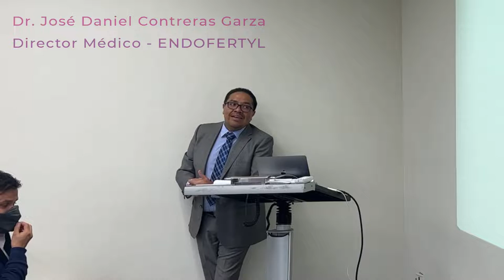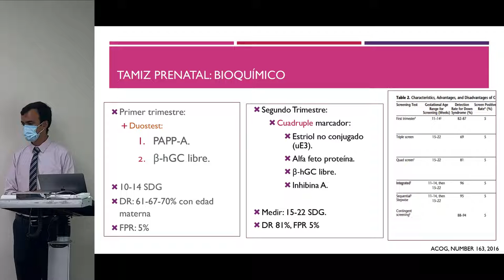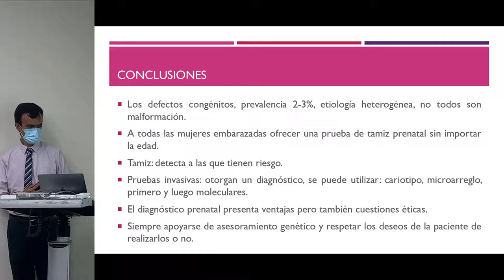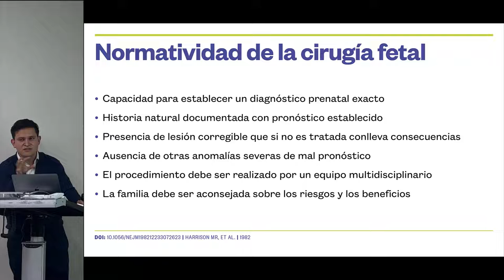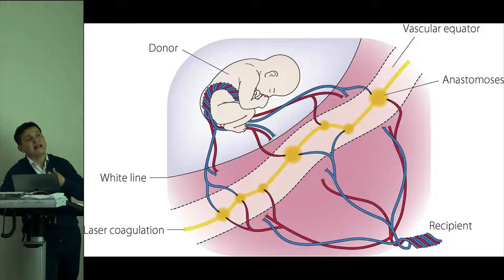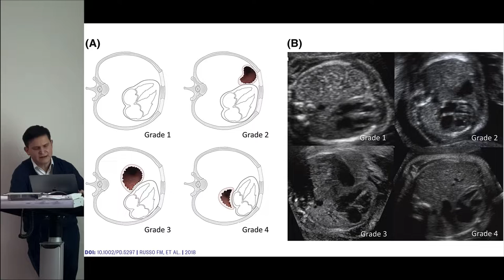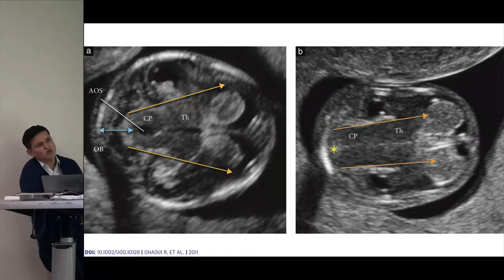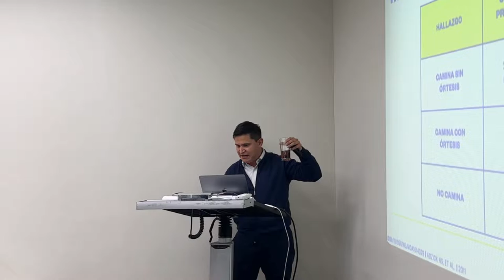Usos y alcances de la cirugía fetal en la actualidad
Sesión del Colegio de médicos especialistas en radiología e imagen en colaboración con Endofertyl, realizada el 4 de Agosto del 2022. Como ponentes Dr. Jaime Asael López y  Dr. Julio Macías Sandoval, con el tema "USOS Y ALCANCE DE A CIRUGÍA FETAL EN LA ACTUALIDAD". Agradecimiento especial a su Director Médico Dr. José Daniel Contreras Garza por abrirnos las puertas de la Clínica Endofertyl.